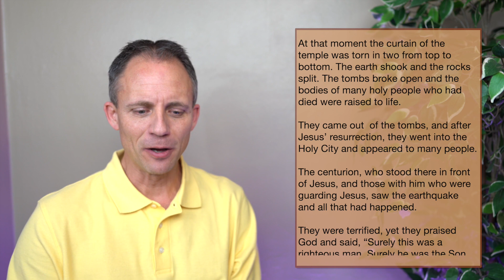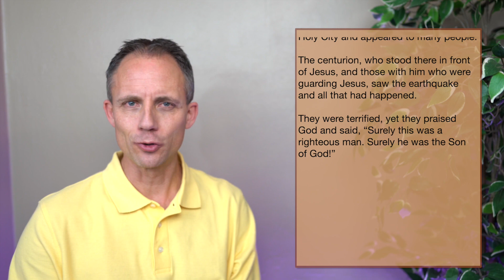40 Days of Walking . . . Day 35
In less than 24 hours the Lord of creation traveled from a meal with his closest friends to being carried to his own tomb, with betrayal and beatings and crucifixion in between.

What was that all about? Why would Jesus willingly experience the very worst that humans could inflict?

Jesus loved you. He loved you so much.

You need to know how much Jesus loved you. Take a walk of 40 days (we'll skip Sundays), a walk through the Christian "season" called Lent. Every day a new devotion will arrive, together with a reading which--when they're all put together--will tell the story of some of the most important hours in human history.

But this isn't just history. This is YOUR story. You need to know your story. 40 Days of Walking. Where will the journey take you?